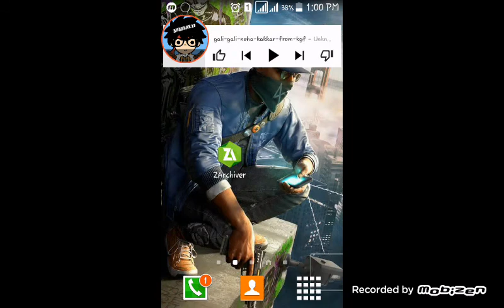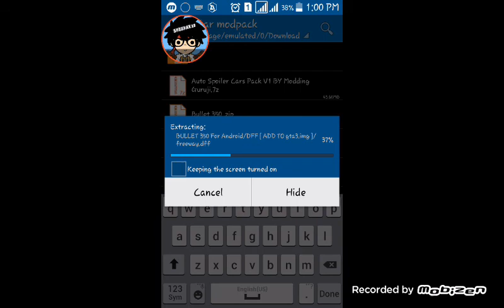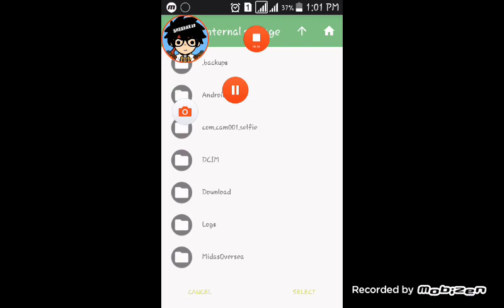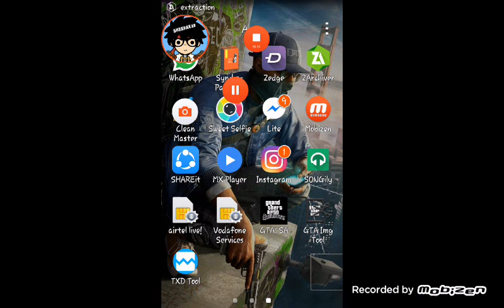Bullet bike for gta sa with real sound for ANDROID and PC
Hello dosto aaj mai apko bullet bike dai raha hu with real sound 😇😏

Full credit modding guruji
I love you bro you are best 😙

Name Shubhan Khan and Shanu Khan😘😂

Age 15

Class 10

Live in U.P. MEERUT😈